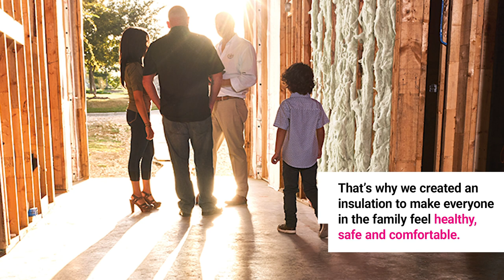Product Focus: Owens Corning® Pure Safety® High Performance Insulation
Building a home involves lots of hard decisions. Finding allergy-friendly insulation shouldn’t be one of them.Owens Corning® Pure Safety® High Performance Insulation makes it simple to build a home that’s safer and healthier from the very beginning.

In addition to being the world’s first certified asthma & allergy friendly® insulation, Pure Safety® High Performance Insulation has up to 65% less dust and is mold and mildew resistant. It’s designed to contribute to a safe and healthy indoor environment while delivering added fire resistance, noise reduction and the highest thermal performance in its class.

To learn more about Owens Corning’s insulation products and solutions,